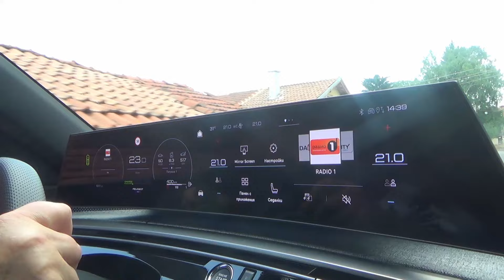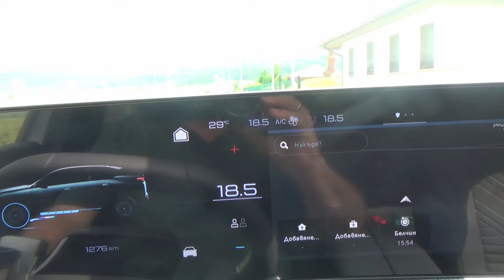Peugeot 3008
Presentation and test drive of the 3 generation of the Peugeot 3008 in Bulgaria